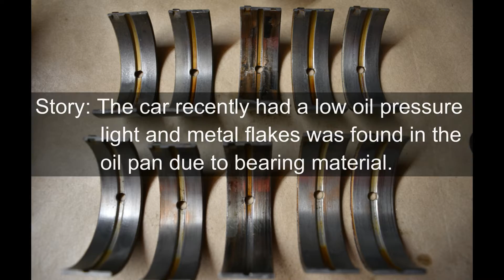Low oil pressure fix on Honda's F22, H22, and H23 Engine Blocks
Summary: Failed main bearing cap  bridge O-Ring caused low pressure.
O-Ring Size used is (10mm ID x 18mm OD x 4mm thick)
OEM O-Ring part # 91323-PH7-003

Other low oil pressure causes can include the following
-Balance shaft bearings worn or damaged (somewhat common)
-Balancer gear case worn or damaged (Uncommon)
-Balancer gear case O-ring/seal (Common problem)
-Oil pump worn or damaged (somewhat common)
-The two Oil pump O-ring that meets the block (Common problem)
-Oil pump pick up tube gasket (Uncommon)
-Camshaft journal clearances (Uncommon)
-Clogged mesh inside pickup tube (somewhat common)
-Connecting Rod bearing (Uncommon)
-Crank bearing (Uncommon)
ETC